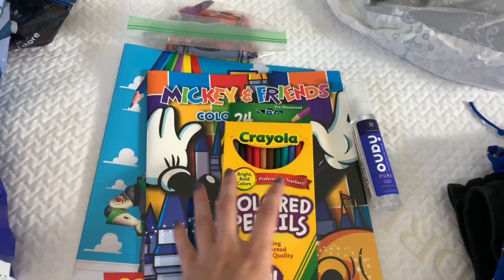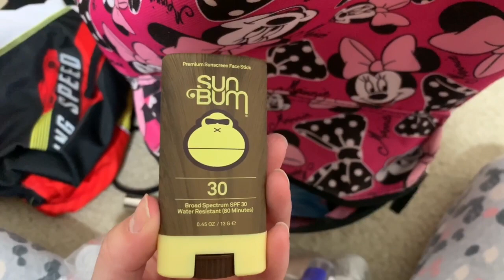Packing for Disney! 2019 Disney World Trip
Hi! In this video, I pack for my family’s July 2019 Disney World trip.